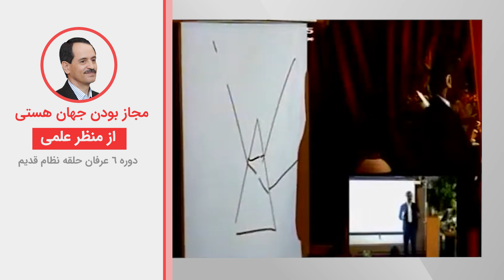مجاز بودن جهان هستی از منظر علمی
ویدیوهای دروس موضوعی نظام قدیم عرفان کیهانی حلقه (آکادمی طاهری) از سری دروس ارائه شده در دهه هشتاد خورشیدی توسط محمدعلی طاهری می‌باشد. این ویدیو بخش کوتاهی از جلسه پنجم دوره شش نسخه دو نظام قدیم عرفان کیهانی حلقه است. شما می‌توانید بقیه مباحث مطرح شده در این جلسه را در پلی لیست مربوطه دنبال بفرمایید.